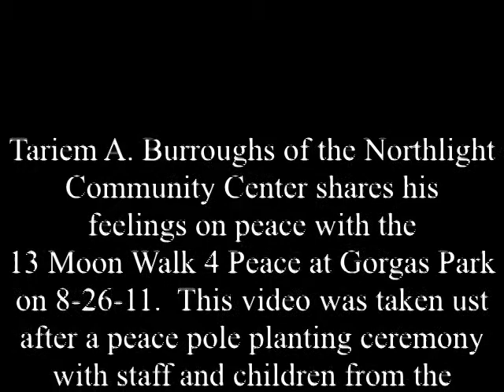Tariem Burroughs on the Northlight Community Center in Manyunk, PA shares his peace 8-26=11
Tariem A. Burroughs of the Northlight Community Center shares his
feelings on peace with the 13 Moon Walk 4 Peace at Gorgas Park
on 8-26-11.  This video was taken just after a peace pole planting ceremony
with staff and children from the Northlight Community Center.